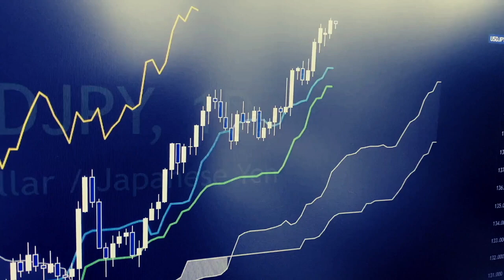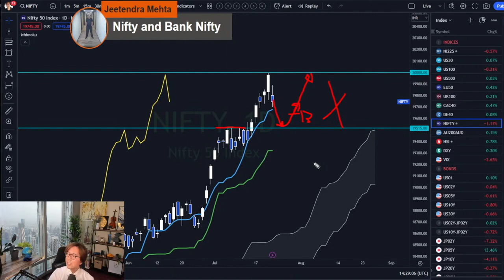Reason why I don't trade retracing market by Ichimoku Kinko Hyo